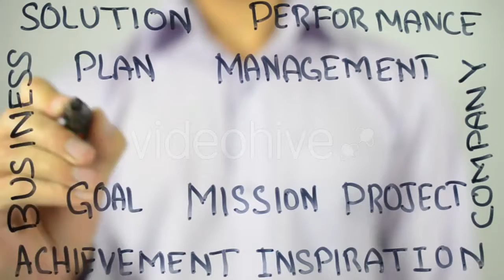A Cooks Hand Cuts a Green Onion - (food) | Stock Footage Mega Pack +40 items